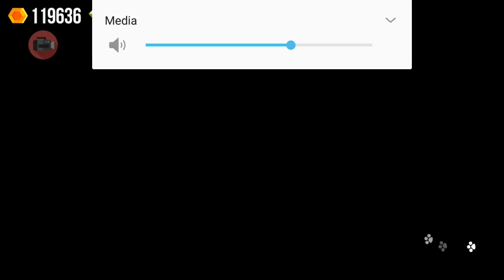C.A.T.S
The Best deck I have right now is a failure